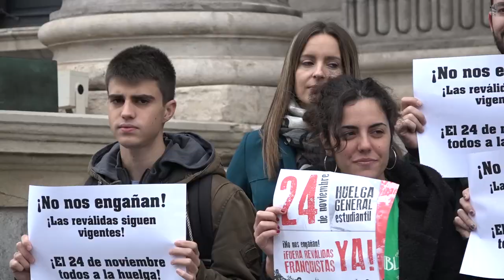Apoyo a la huelga de estudiantes del 24 de Noviembre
El Grupo Parlamentario apoya la huelga de estudiantes de este jueves. Lo explican Ana García, Secretaria general del Sindicato de Estudiantes, e Irene Montero, portavoz adjunta del grupo.